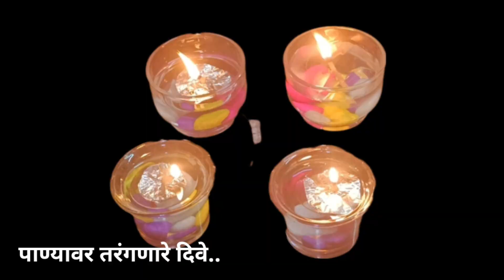तुपातील फुलवाती अशा बनवून ठेवा नाही होणार धावपळ पाण्यावरचे दिवे floting lamps